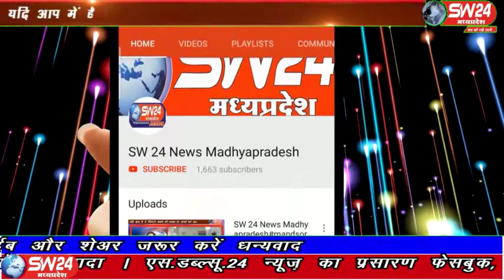sw24news khargone, 08.02.2020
खरगोन जिले में खाटू श्याम बाबा के एक भक्त ने बाबा से मिलने के लिये पैदल यात्रा शुरू की है। जिसका नगरवासियो ने स्वागत करते हुये शुभकामनाये दी है खरगोन से अजय तिवारी की रिपोर्ट#sw24news